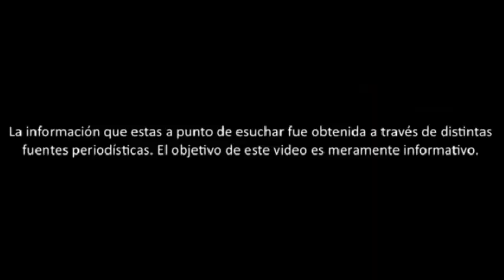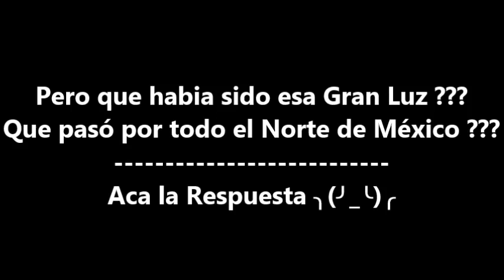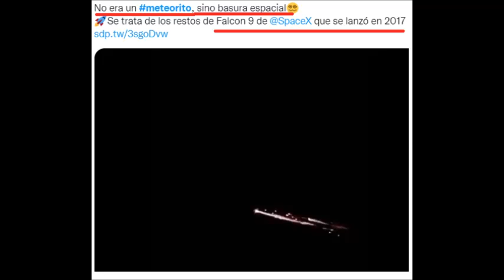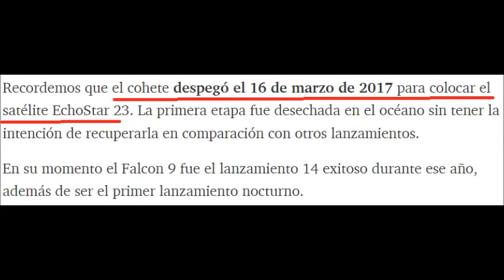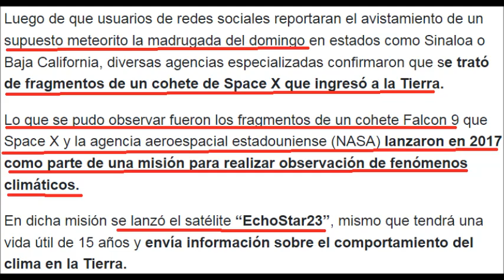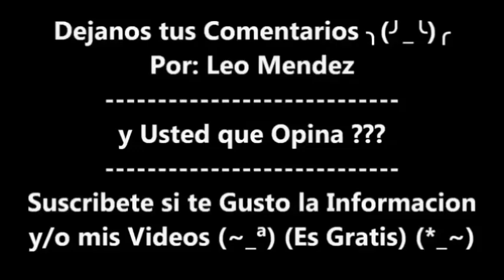La Verdad del Meteorito que paso por todo Mexico era Basura Espacial del Cohete Falcon 9 EchoStar23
Aca la Verdad del Supuesto Meteorito Cruzo por todo el Norte de México, Entre la Noche del Sabado 5 y la Madrugada del Domingo 6 de Febrero

y Muchos se Preguntaron que habia sido toda esa Gran Luz Brillante en el Cielo?

Un UAP, UFO, OVNI ? Un Satelite ? Un Meteoro ?
Un Meteorito ? Un Asteroide ? Un Cohete Espacial?
Un Misil Intercontinental ? o La Estacion Espacial Internacional ?

Aca 1ro. te dejo el Resumen de los Mejores Videos de ese !!! Sorprendente Avistamiento !!! de las misteriosas luces que paso por todo mexico

La Respuesta: Habia sido

era que fue el Reingreso del Viejo CoheteEspacial Falcon9 de SpaceX Misión EchoStar23 del 16 de Marzo 2017

Satélite Saocom

Bolas de Fuego Gigantes Pasan por Mexicali y Tijuana BC Mexico Un Cohete Espacial Chino CZ-7